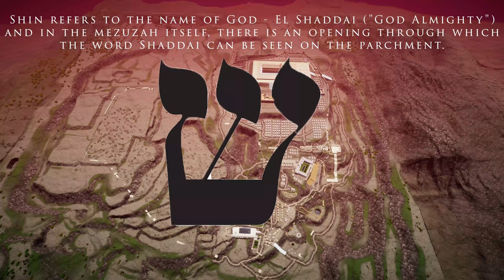Best 3D model of Nehemiah Jerusalem ever created!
I created the model in Unity Engine. In the presentation, I included most of the characteristics structures mentioned in the book of Nehemiah.
The presentation was made using the 3D models that I made in the Unity Engine program.
Materials that I used to create the episode:
- Official website of the City of David
- Charting the Bible Chronologically Ed Hindson & Tomas Ice
- Museum of the Bible Lands in Jerusalem
- Bibleplaces.com
- All the best to You!
- TR